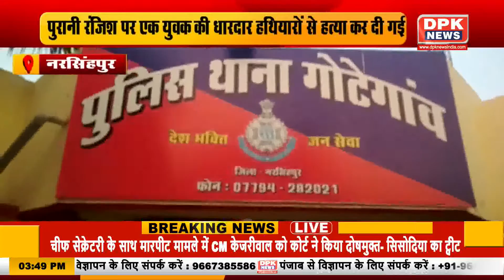देखिये राज्यों की तमाम बड़ी खबरें | Today News Update | 11.08.2021 | DPK NEWS